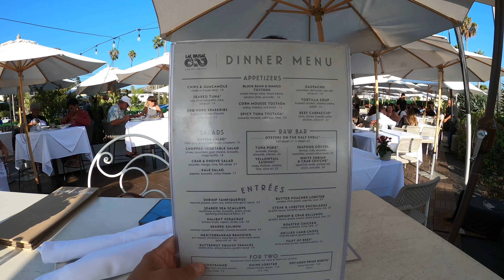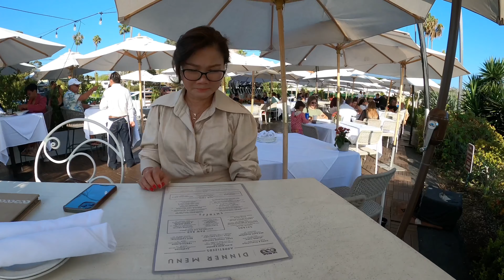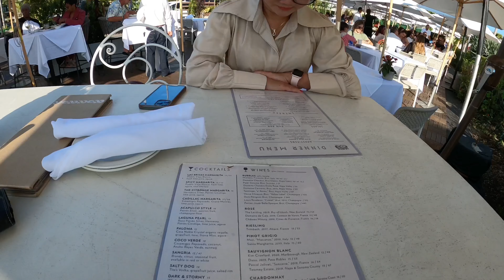Las Brisas Restaurant - Best Mexican Seafood Restaurant With Ocean Views In Laguna Beach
Las Brisas Restaurant - Mexican Seafood Restaurant & Brunch Spot With Ocean Views In Laguna Beach

This is the first time my wife and I visited Las Brisas.  It is also close to Heisler Park.  Las Brisas has been a long-standing popular place right in the heart of Laguna for decades now.  Both of us loved the view and ambiance outside and inside. It's super close to the beach. You can walk from there to the beach.  Laguna has endless amounts of restaurants for us foodies and we have done some and share them on our Youtube channel.

September is the hottest month of the summer season.  We decided to stop and have our dinner at Las Brisas.  Outside is the best choice.  I recommend sitting outdoors for the views of the beautiful ocean and to breathe some fresh air..  Don't forget to make a reservation from an openable website and request seats.

The service at this location is outstanding.  Very attentive staff that is friendly.  We felt welcome from start to finish and never felt rushed out.

Other than the service, the food was good but not great!   For the price point, I expect a little more in quality and flavor.   It's understandable the high prices given the location, but for those prices we are expecting more from the food.

***My orders and price list:

SPICY MARGARITA - $15.00
Pueblo Viejo Blanco, fresh lime, agave, chile tincture
MAI TAI - $16.00
Plantation Pineapple Rum, Curaçao, lime, orgeat, bitters
MAINE LOBSTER - $130.00 For 2
Cilantro butter, lemon MP (3.5 – 4lb)
Served with black beans, rice, salsa & fresh corn tortillas
CAPPUCCINO $5.00

***Here is my rating for the restaurant:
Food: 7/10
Drinks: 8/10
Service: 8/10
Environment: 9/10
Price: $$$